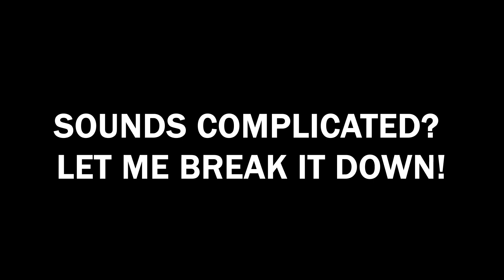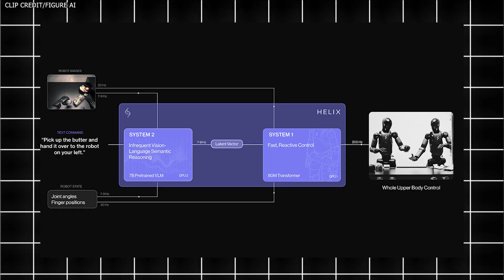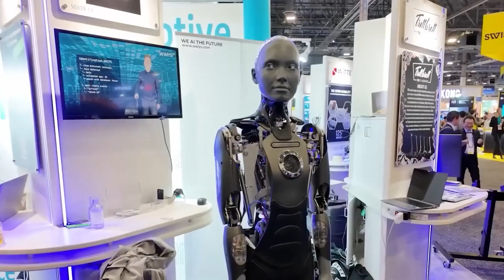New Helix Figure Bot Is Better Than Tesla?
Helix AI isn’t just built to follow commands—it watches, thinks, and reacts like it understands what’s happening. In this moment, Helix does something surprisingly human—without being prompted.
This might be the most humanlike robot we’ve seen so far.

CHAPTERS:
00:00 - Robot Chores Automation
00:41 - Helix AI vs Traditional Robotics
02:46 - Vision Language Action Model Explained
04:42 - Helix AI Speed and Reactivity
06:00 - Real World Applications of Helix AI
08:11 - Cost Analysis of Helix AI
08:35 - Safety Considerations for Helix AI